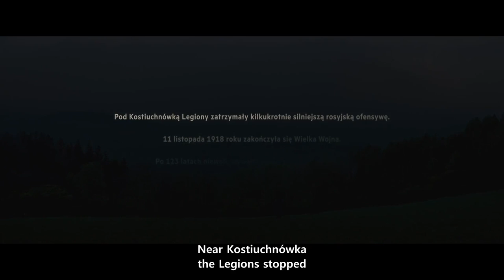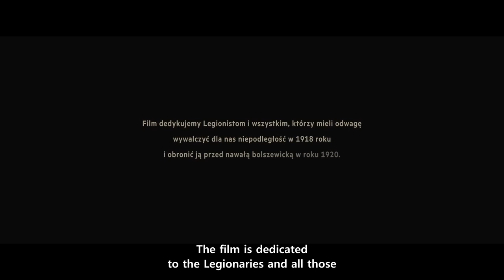Legiony - The aftermath of Great War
In 1917 two separate events decisively changed the character of the war and set it on a course toward the rebirth of Poland. The United States entered the conflict on the Allied side, while a process of revolutionary upheaval in Russia weakened her and then removed the Russians from the Eastern Front, finally bringing the Bolsheviks to power in that country. After the last Russian advance into Galicia failed in mid-1917, the Germans went on the offensive again; the army of revolutionary Russia ceased to be a factor, and Russia was forced to sign the Treaty of Brest-Litovsk in which she ceded all formerly Polish lands to the Central Powers.

The defection of Russia from the Allied coalition gave free rein to the calls of Woodrow Wilson, the American president, to transform the war into a crusade to spread democracy and liberate the Poles and other peoples from the suzerainty of the Central Powers. The thirteenth of his Fourteen Points adopted the resurrection of Poland as one of the main aims of World War I. Polish opinion crystallized in support of the Allied cause.

Józef Piłsudski became a popular hero when Berlin jailed him for insubordination. The Allies broke the resistance of the Central Powers by autumn 1918, as the Habsburg monarchy disintegrated and the German imperial government collapsed. In October 1918, Polish authorities took over Galicia and Cieszyn Silesia. In November 1918, Piłsudski was released from internment in Germany by the revolutionaries and returned to Warsaw. Upon his arrival, on November 11, 1918 the Regency Council of the Kingdom of Poland ceded all responsibilities to him and Piłsudski took control over the newly created state as its provisional Chief of State. Soon all the local governments that had been created in the last months of the war pledged allegiance to the central government in Warsaw. Independent Poland, which had been absent from the map of Europe for 123 years, was reborn.
Legiony – polski film wojenny, którego akcja osadzona jest w realiach walki o niepodległość podczas I wojny światowej, wyprodukowany w 2019 roku, w reżyserii Dariusza Gajewskiego, z Sebastianem Fabijańskim, Bartoszem Gelnerem i Wiktorią Wolańską w rolach głównych.